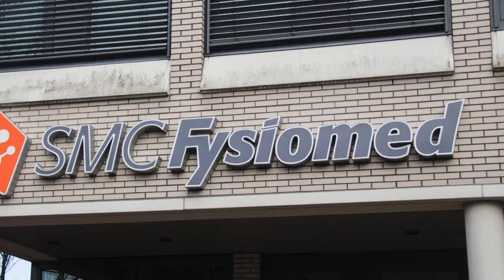Willem II bezoekt Fysiomed in Amsterdam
De selectie van Willem II ging op maandag 26 juni 2017 naar Fysiomed in Amsterdam voor enkele fysieke tests.